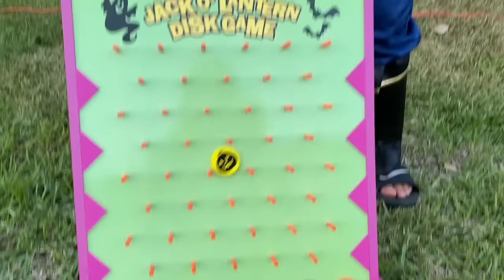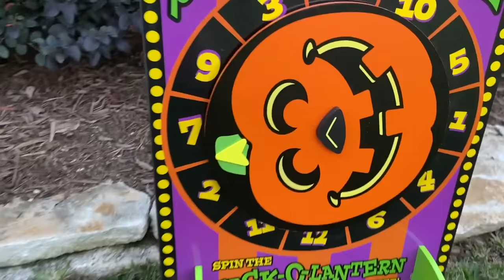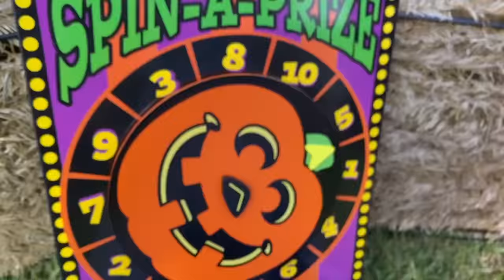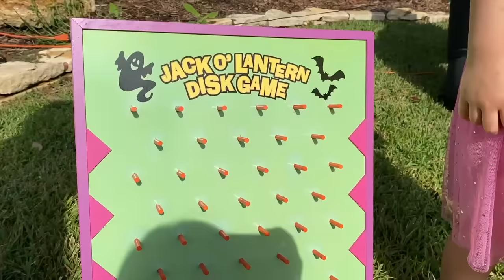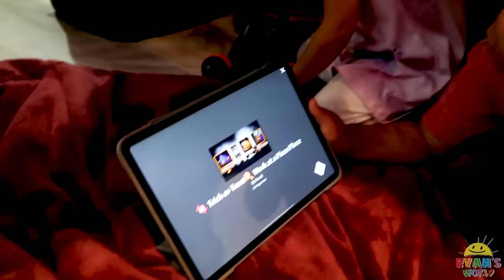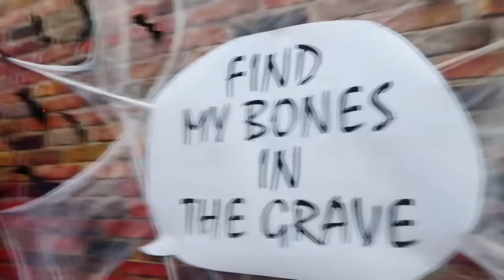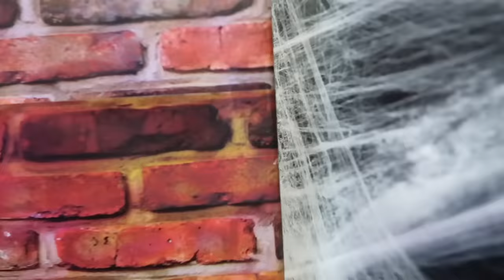Ryan Pretend Play Halloween Trick Or Treat!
Ryan Pretend Play Halloween Trick Or Treat! Fun kids play Adventure for Halloween with Ryan, Emma, and Kate